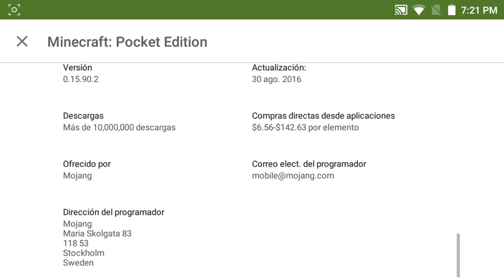Minecraft PE 0.16.0 Build 1 (versión sin crasheo v3) Para Android 2.3.6